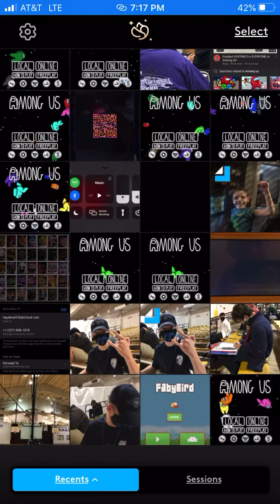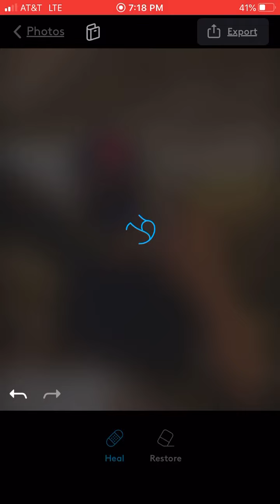Light leap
Another Ryerson Russell